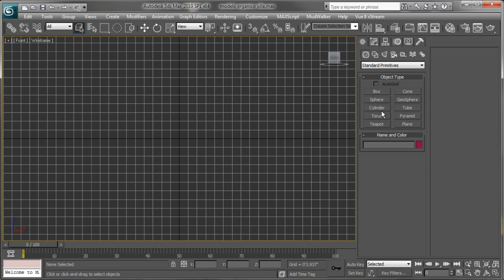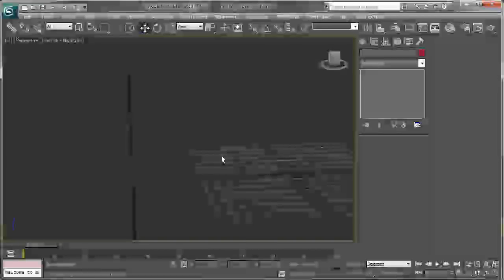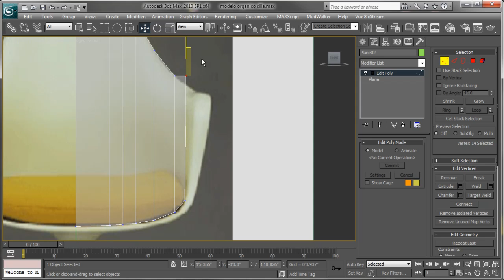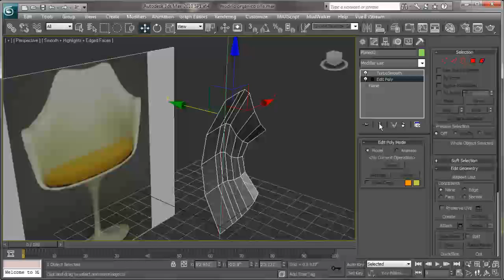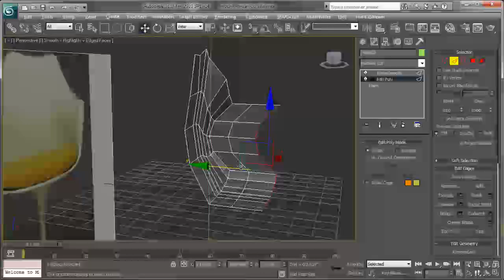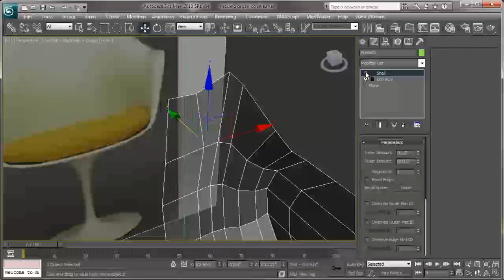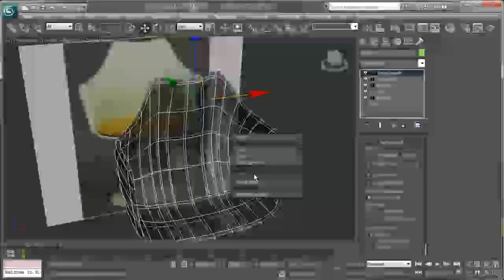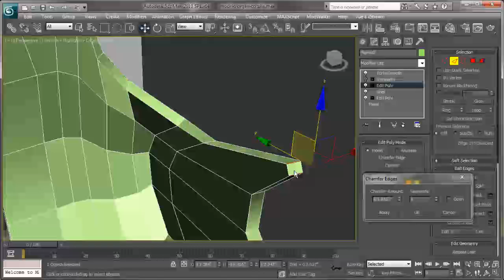Tutorial - Modelado Organico Silla 1/2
Videotutoriales de 3D en español gratis.

Tutorial modelado orgánico, modelar una silla 3d Max.
Cómo hacer modelos organicos
Como modelar una silla
Organic modeling, modeling a chair 3ds Max.